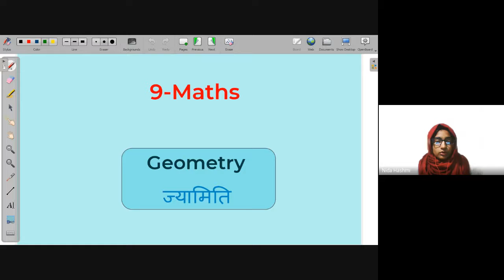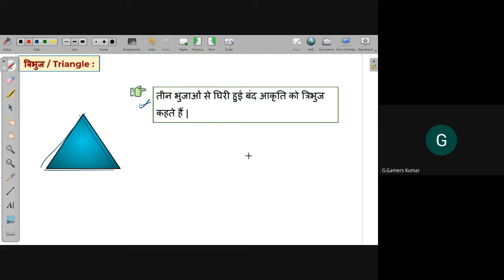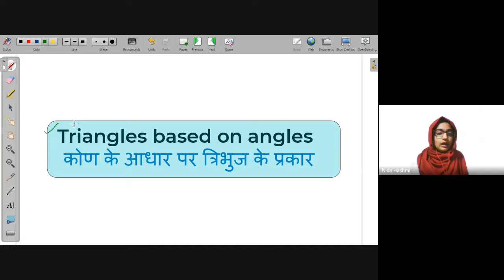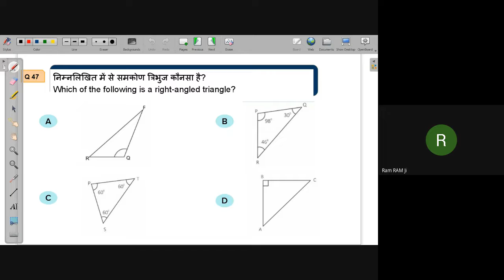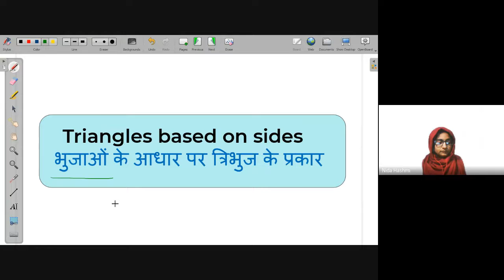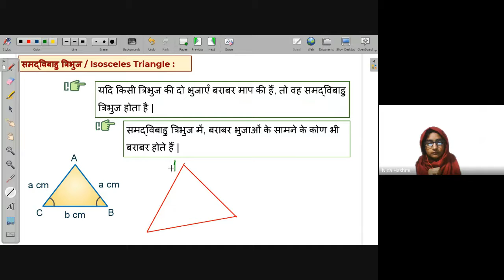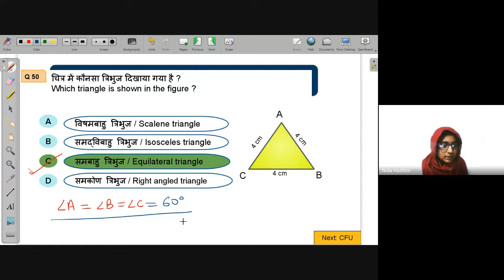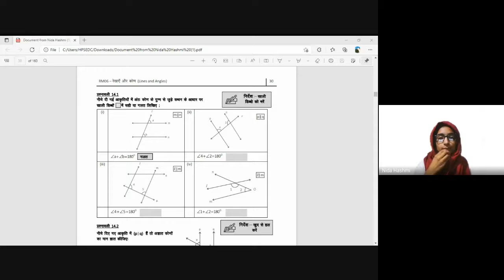Identification of Triangles, Triangles based on angle | Free Math Live Class Avanti | 15th Nov. 2021